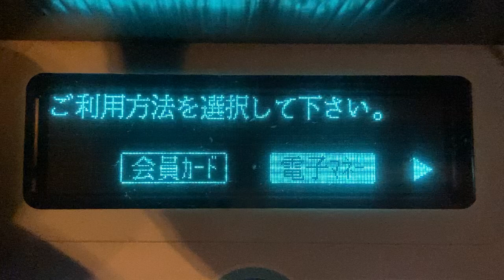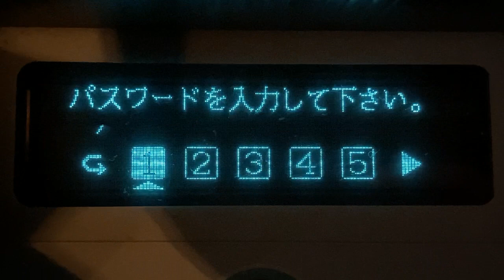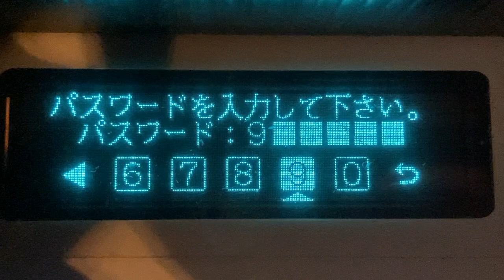NEC 充電コントローラの画面表示 イオンモール高松 駐車場 スマート充電ステーション